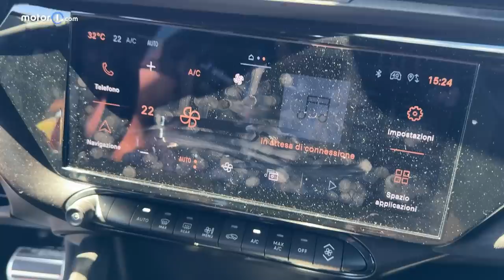We Took On the 2024 Mille Miglia in a Classic Alfa Romeo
This is what it's like to take part in the 2024 Mille Miglia in Italy. We did it behind the wheel of a stunning 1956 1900 Super Sprint alongside the new Alfa Romeo Junior SUV, which made its first public debut at the iconic event.

00:00 Introduction
00:27 Mille Miglia Background & Race Details
01:38 Mille Miglia Scrutineering
02:04 Alfa Romeo 1900 Sport Spider Introduction
03:38 2024 Mille Miglia Day 1 Introduction
04:44 Servicing the Alfa Romeo 1900
06:10 2024 Mille Miglia Day 2 Introduction
06:57 Alfa Romeo 1900 Driving Impressions - Transmission
08:42 Alfa Romeo Junior Design + PR Challenges
09:51 Alfa Romeo Junior Review
14:20 Alfa Romeo 1900 Fuel Consumption
15:45 Alfa Romeo Junior Ride and Handling
17:10 Castiglione della Pescaia Lunch Break
18:30 Siena
18:45 Alfa Romeo 1900 Aerodynamics
20:08 Alfa Romeo 1900 Fan Troubles
22:03 Roma San Lazzaro di Savena
22:23 Alfa Romeo 1900 Review
23:40 Brescia Arrival and 2024 Mille Miglia Conclusion